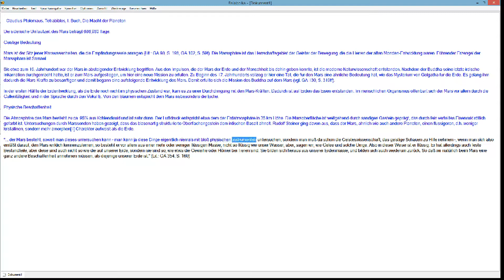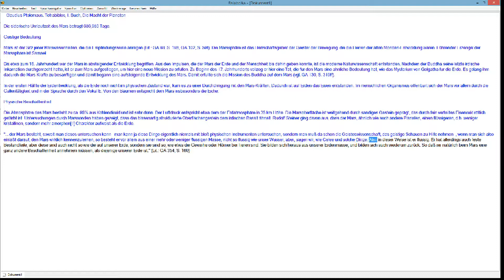Der Mars | Geistige Bedeutung | Physische Beschaffenheit !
Die Quelle der hier im Video veröffentlichen Texte findet man